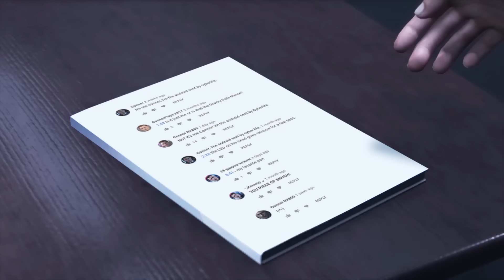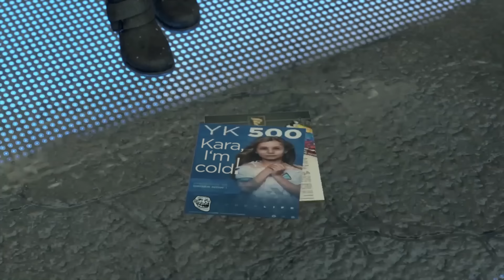Detroit: Become Deranged [YTP]